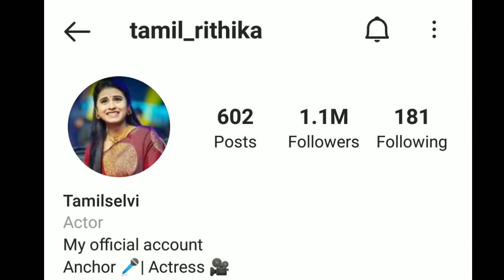Cooku with Comali Rithika Biography | Mini Story | Tamil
In this video, we are going to see the Biography of Cooku with Comali Rithika. Rithika Biography details mentioned in this video. Rithika age, Rithika Birth place, Rithika Family, Rithika education, Rithika acted serials, How Rithika entered in cooku with comali show, Rithika Instagram, Rithika Biography and these all details were mentioned in this video. untold story of rithika biography shown in this video.